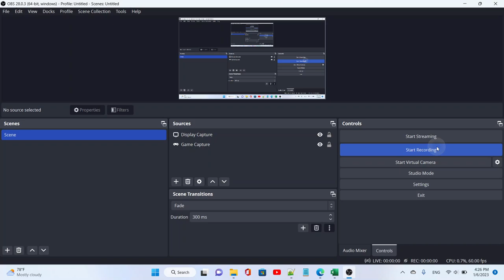Real-time views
I made a video of my real-time views.